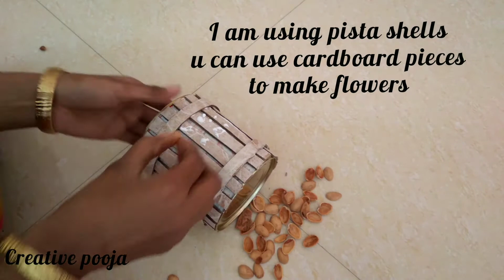tin box recycling idea, Best out of wastage, टिन के डिब्बों से बनाएं सुंदर सा शो -पीस!!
tin box recycling idea, Best out of wastage, टिन के डिब्बों से बनाएं सुंदर सा शो -पीस!! tinboxorganiser tinbox recyclingideas recyclingart showpiecemaking #homedecor